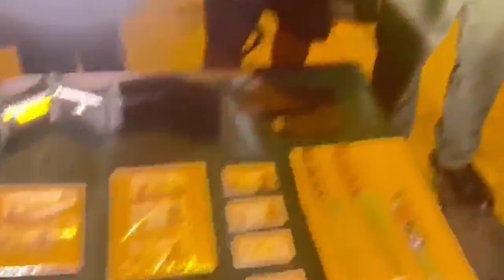A LA CÁRCEL SEIS PRESUNTOS INTEGRANTES DE UNA BANDA DEDICADA AL HURTO DE RELOJES DE ALTA GAMA